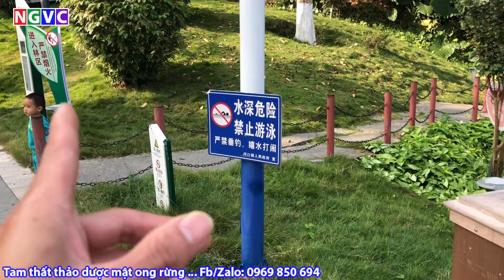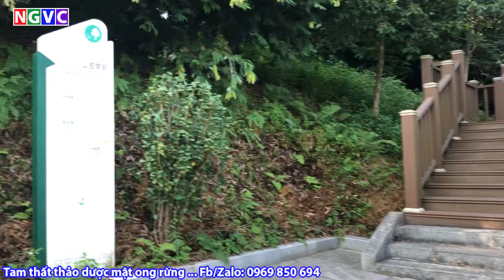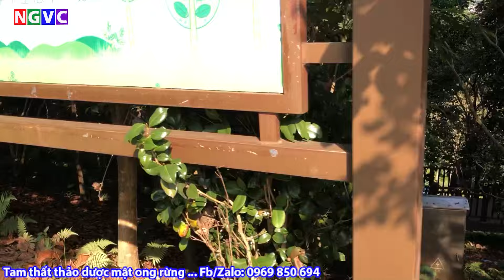Một chuyến sang Trung Quốc toàn điều kỳ lạ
Đây là kênh chuyên về: vùng cao.
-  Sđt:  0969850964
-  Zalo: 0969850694